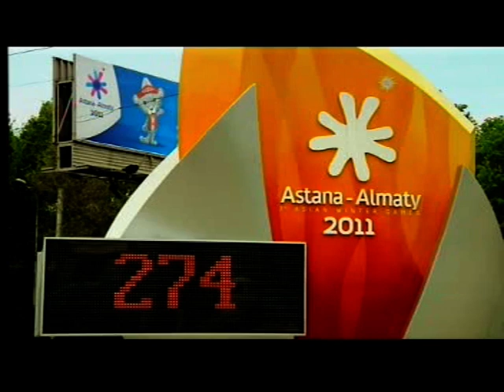VTS_15_1.VOB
Almaata-Kazachtán